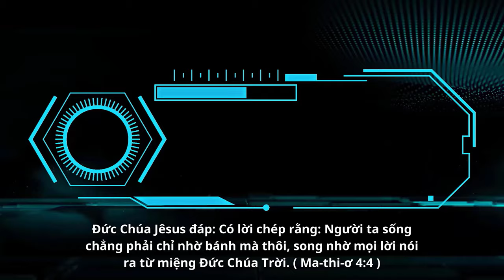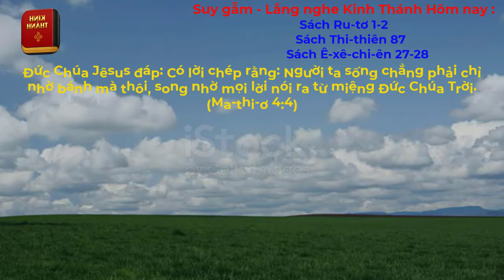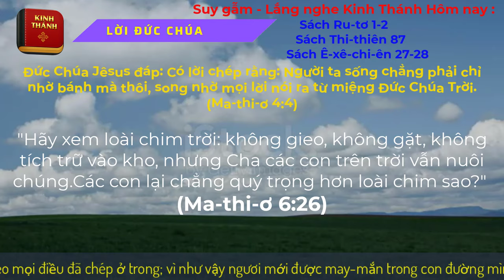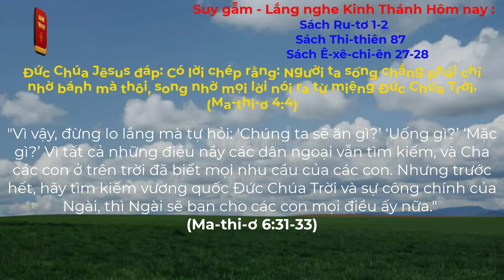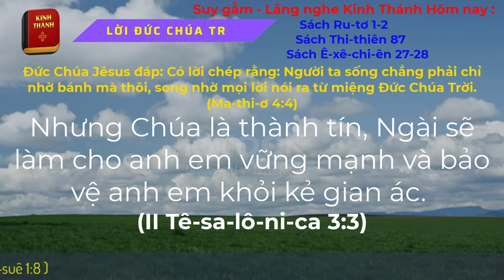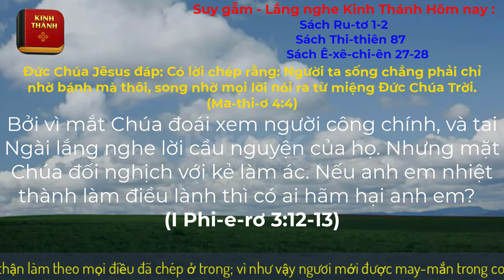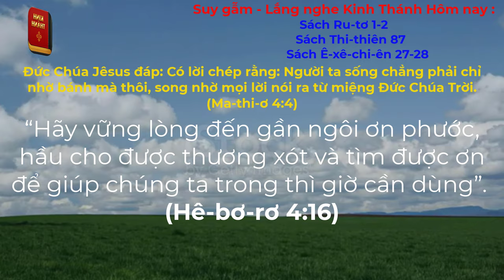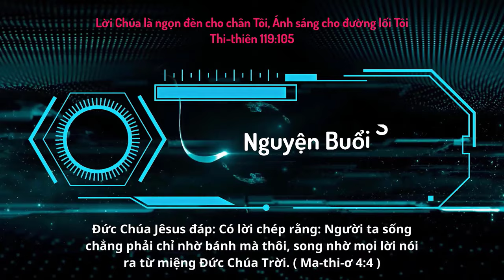Oneway Radio | Tĩnh Nguyện Hằng Ngày 02/11/2023 | Dưỡng Linh cơ Đốc